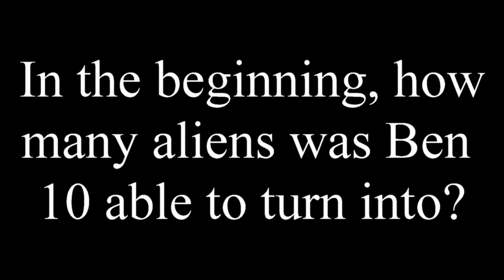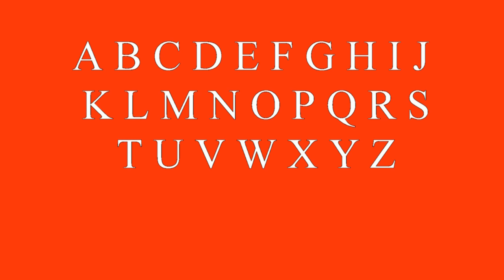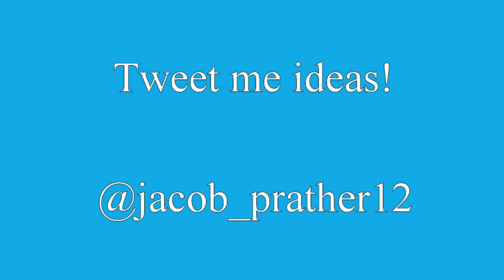PNN Entertainment Show - January 29th, 2016 - Smiths Station High School